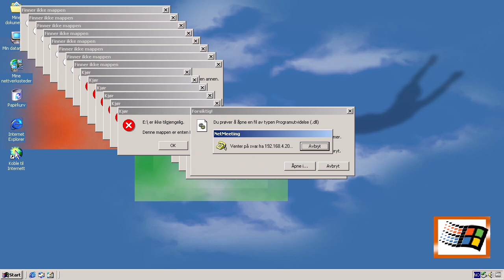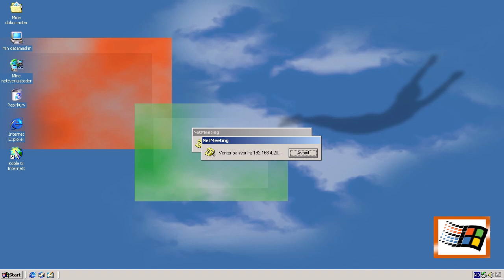Windows 2000 Crazy Error | Norwegian | 1280x720 | 720p60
Requested by @nikicze1220

Software used:
Operating System: Windows 2000
Audio: @nikicze1220
Visuals: YukkuriMovieMaker4
Screenshots: cppshot
Errors: MagicBox, etc.

Don't be a stealer to steal my video without any credits or permission.